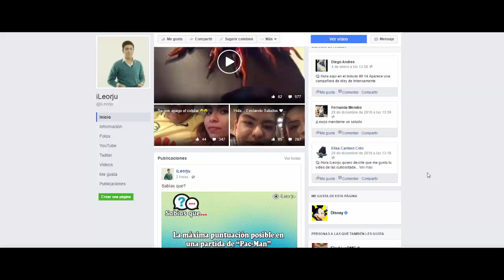Así serían los personajes de nuestros dibujos animados favoritos si fueran mayores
Algunos personajes de dibujos animados marcaron la infancia y adolescencia de varias generaciones de chicos en todo el mundo. Sin embargo, nosotros crecimos, y estos personajes siguen siendo los mismos, hasta que un día la tecnología nos alcanzó y descubrimos cómo se verían estos personajes si hubiesen envejecido un par de años.
Aunque sería interesante saber cómo ha cambiado la vida de nuestros personajes favoritos; por ahora nos conformamos con saber cómo se verían si fueran mayores.